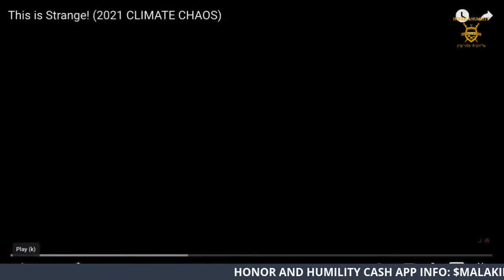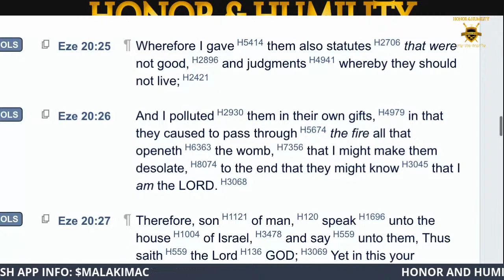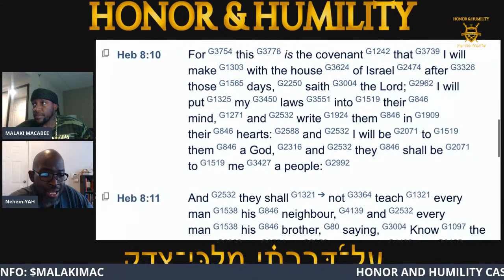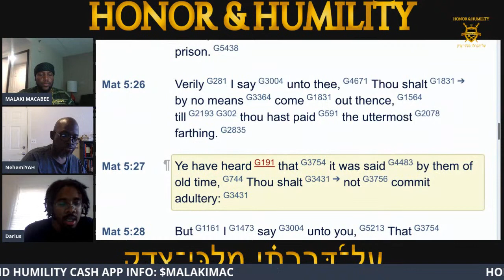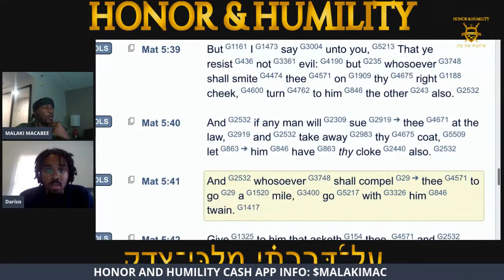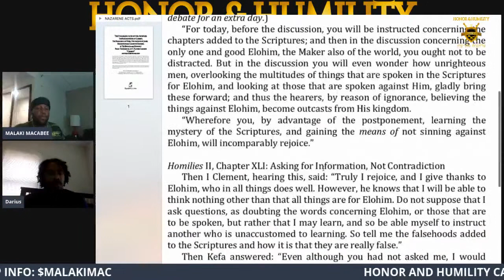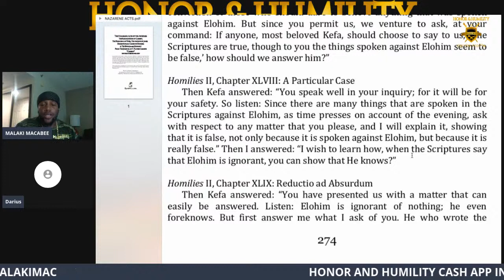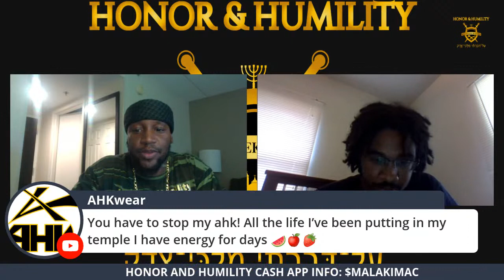SHABBAT MISSILES: NAZARENE EDITION PT. 6 THE ETERNAL TORAH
YOUR PRAYERS AND SUPPORT ARE GREATLY APPRECIATED! SHALOM.

1)  *TO DONATE TO HONORANDHUMILITYSTL OR THE 4TH TRIBE STATIC ADDICTS VISIT US AT*

SEND CHECKS OR MONEY ORDERS TO:
HONOR & HUMILITY MELCHIZEDEK MINISTRIES
1650 SHACKELFORD RD
P.O.BOX#1529
FLORISSANT MO., 63031

2)  *MINISTER OF HEALTH*
HERBAL & SUPPLEMENT STORE
YAH'KI HICKMAN

3) *MINISTER OF FINANCE*
Deuel Ben Israel aka Tony-the-taxman
A Financial Consultant and owner of Do Well Consulting, specializing in taxes, credit, and business organizing.
Web: dowellconsulting.online

4) *MINISTER OF INFORMATION*
NehemiYAH

5) *MINISTERS OF LABOR*
JEDADIYAH & YAHKANON ELEAZAR

6) *MINISTER OF LAW*
MarCus Y'IsraEL

We are making such material available in our efforts to advance understanding of environmental, political, human rights, criticism, parody, news reporting, research, economics, religion, democracy, science, and social justice issues, etc.

In accordance with Title 17 U.S.C. Section 107, the material on this site is distributed without profit to those who have expressed a prior interest in receiving the included information for research and educational purposes.